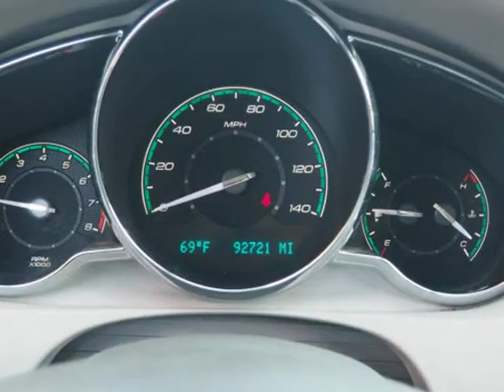2010 Chevrolet Malibu LT (Topeka, Kansas)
AutoNow Topeka
116 SE 29th St
Topeka